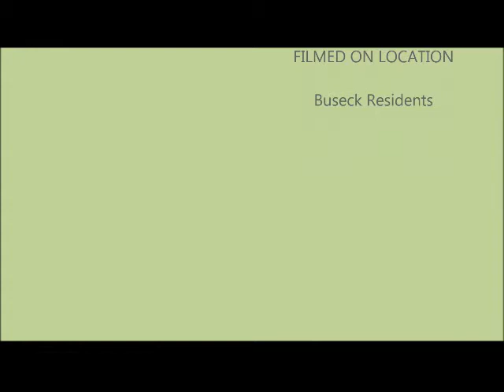Master Bathroom Remodeling Contractor Maryland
Master Bathroom renovation. Ceramic wall and floor tile with Schluter waterproofing membrane and Alumax shower door. We Bring Hands-on Expertise to all Your Remodeling Projects.